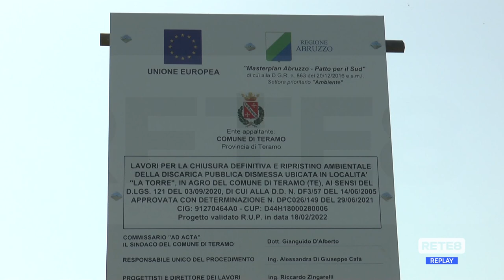Teramo - Discarica La Torre, finalmente ci siamo!